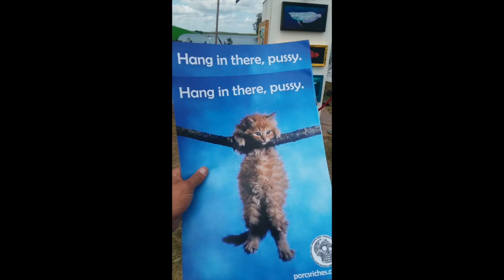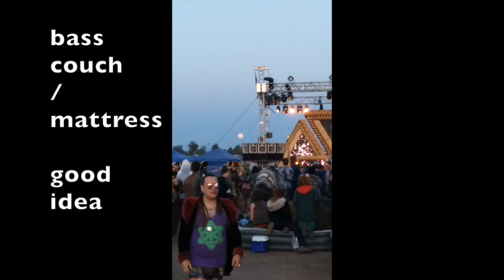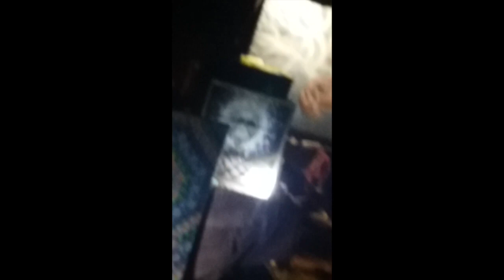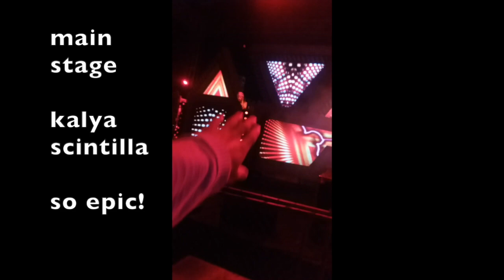SERENITY GATHERING DAY 3 APRIL 29 2018 KALYA SCINTILLA DIRTWIRE THE HUMAN EXPERIENCE KROMAGON &more!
SERENITY GATHERING DAY 3 APRIL 29 2018 was so fun